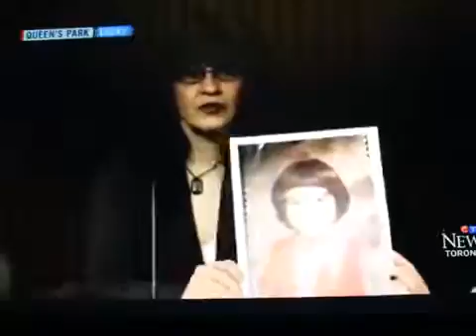CLASS ACTION LAWSUIT (MARCH 24, 2014)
My name is Larabee. I attended this event with my good solidarity friend. Thank you Lee Bolton for inviting me. Thanks to Holly Papassay and Toni Grann for their solidarity. Thank you for your honesty and our hug!! I felt the solidarity!! BIG TIME!! I hope we all start to heal and receive justice. I hope we all receive compensation and that it is used on therapy and education.

TORONTO -- Two former wards of the Crown allege the Ontario government deprived them of their right to seek compensation for the abuse they suffered as children.

Holly Papassay and Toni Grann, who launched a proposed $110-million class-action lawsuit earlier this year, say the province failed to protect the rights of children under its care.

Speaking to reporters Monday, both women said they were abused in the homes where they were placed.

But the statute of limitations on a civil claim has expired and they have missed their chance to receive damages for what they went through, their lawyers said.

"It was the province who had the authority and the power -- and, we say, the responsibility -- to make those claims on those children's behalf," said lawyer Jonathan Ptak.

"It was the province that was their guardian."

The women, who now live in Thunder Bay, say the province failed to inform them of their right to seek compensation through the Criminal Injuries Compensation Board or file claims on their behalf, and failed to preserve evidence that would support such claims.

The board offers financial compensation to anyone physically or psychologically injured in a violent crime, including sexual or domestic assault, provided the claim is filed within two years of the offence.

If a claimant is under the age of 18, a legal guardian must make the application, the board says.

Papassay appeared distraught Monday as she described being molested by a teen boy in her first foster home.

The situation didn't improve much in her second foster home, where an older boy would corner her in the garage and expose himself, she said, taking deep breaths.

When she told her caseworker, she was accused of lying, Papassay said.

"No one was ever punished for what happened to me but me," she said.

Grann was beaten by her mother's partner at age three and taken by children's aid, which placed her in foster care, she said.

She adopted at age 5 by a couple in Hamilton and spent the next five years being sexually abused by her adoptive father, she said.

He was eventually tried and convicted after Grann had been adopted by another family, she said.

"This happens every day," she said in urging others with similar experiences to come forward.

Names will be kept confidential, the lawyers said.

The proposed class includes all wards of the Crown since 1966, the year the province accepted legal responsibility and guardianship of them.

The lawsuit has not yet been certified by the court.